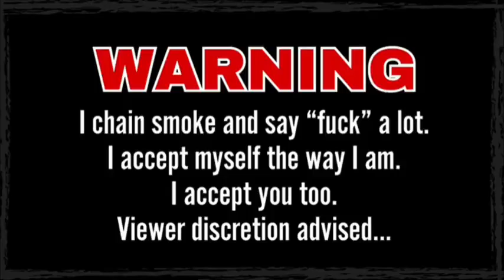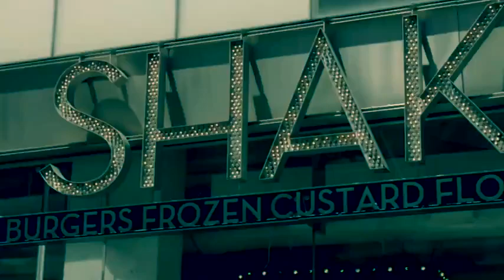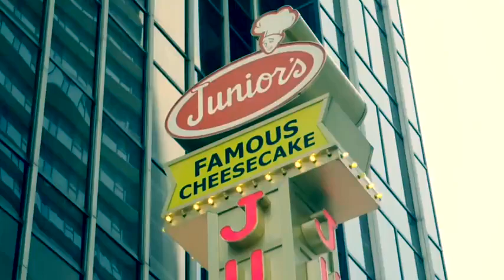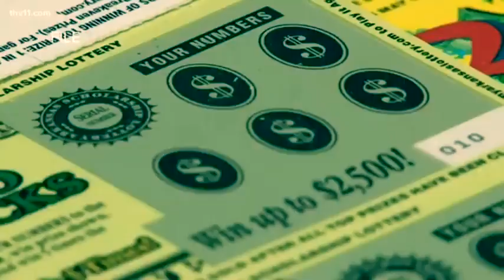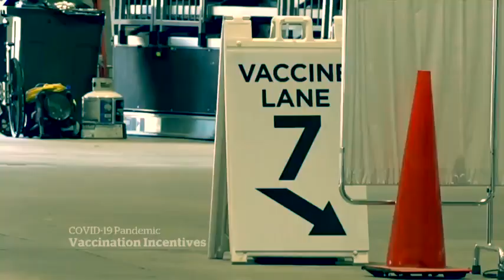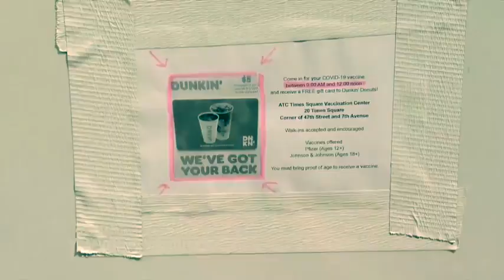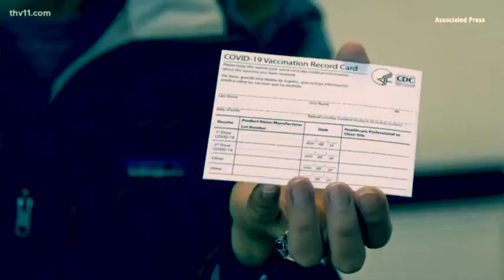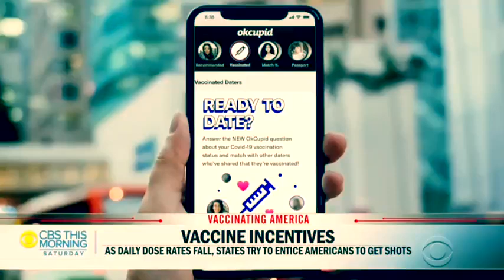WHEN YOU GET FREE STUFF BE WORRIED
Edited By John Massaria for Good Pixel Productions a subsidiary of "Sit Pixel Sit... Good Pixel Productions." No pixel's were actually harmed during any of our productions or edits, and we encourage to recycle pixels worldwide.